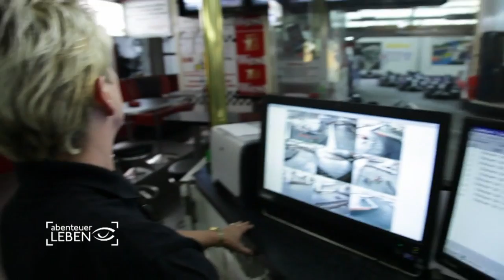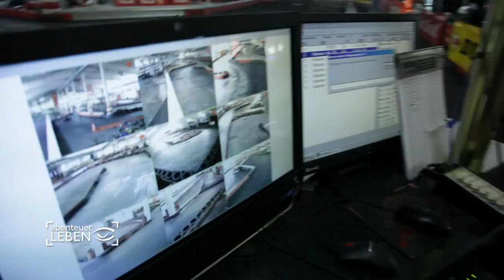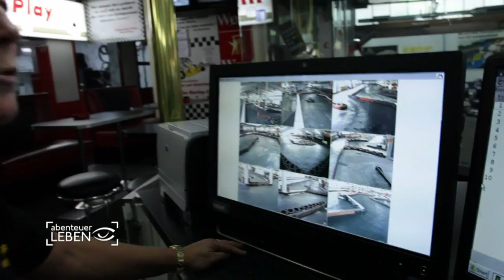Profi an einem Tag: Kart fahren lernen (2/2) | Abenteuer Leben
Die Basics sind erfasst, jetzt wird es ernst. Wie gut schneiden die beiden Kandidaten gegen erfahrene Fahrer ab? Im Rennen sollen sie zeigen, was sie gelernt haben.
Atemberaubende Bilder und einzigartige Geschichten! -- Abenteuer Leben ist immer neugierig und zeigt echte Menschen mit ihren spannenden Herausforderungen.